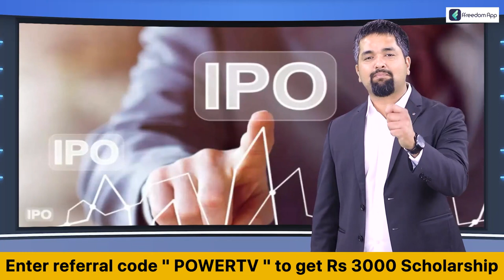Panchamasali Reservation : ಪಂಚಮಸಾಲಿ ಜನರಿಗೆ ಸರ್ಕಾರ ನ್ಯಾಯ ಒದಗಿಸಲಿ | Arvind Bellad | Power TV News